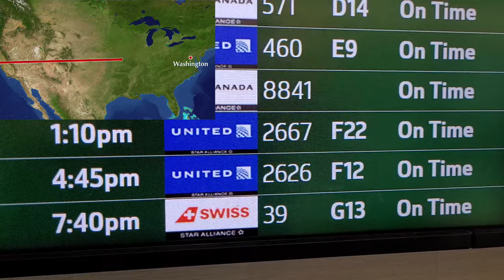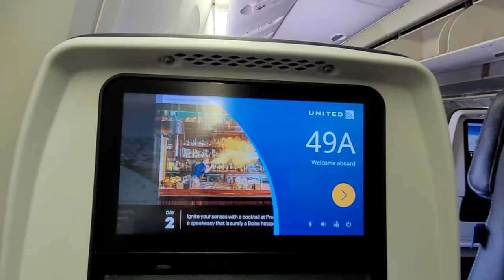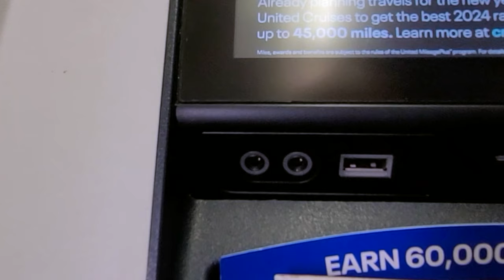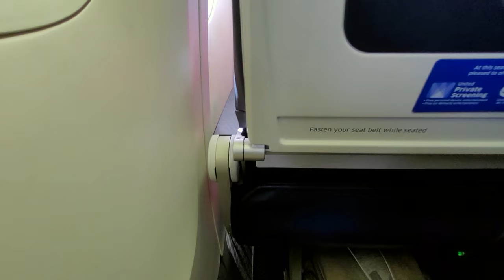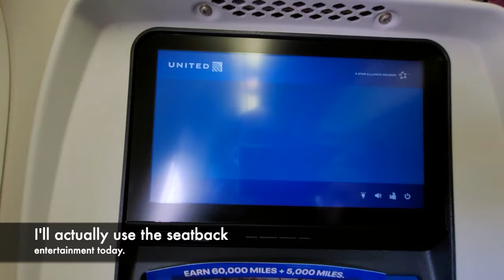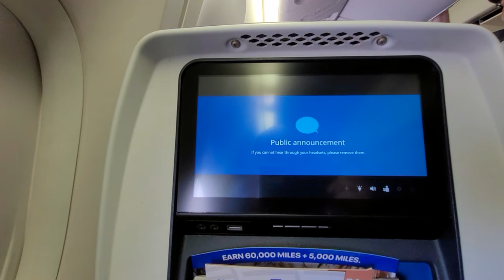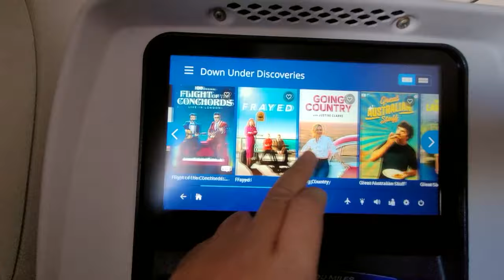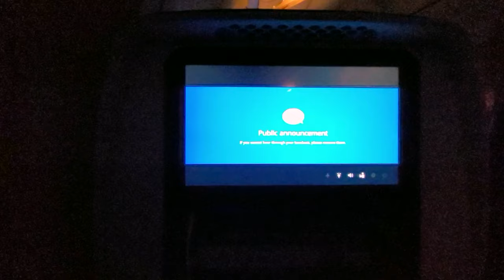United Airlines Trip Report: Maple Leaf Lounge and More!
Part 2 of my SFO to Dulles journey (avoiding the 737 MAX 9!) is here! I'll be onboard United Airlines 2667. This United Airlines trip report, I:

Relax in the Air Canada Maple Leaf Lounge thanks to Star Alliance Gold Status with Asiana (score!).

Board a United Airlines Boeing 777-200ER with NEW economy seats, but an older cabin (overhead bin struggles, anyone?). Witness the madness of boarding a United flight!

Enjoy a breathtaking takeoff from San Francisco International (SFO). ✈️

See the (somewhat disappointing) snack offering and why you might want to eat beforehand if you have lounge access.

Check out the in-flight entertainment (IFE) system.

Land smoothly at Dulles International Airport (IAD) before 9 pm Eastern. No wheels fell off and no mechanical problems.

Did we successfully avoid the 737 MAX 9? Watch and find out!